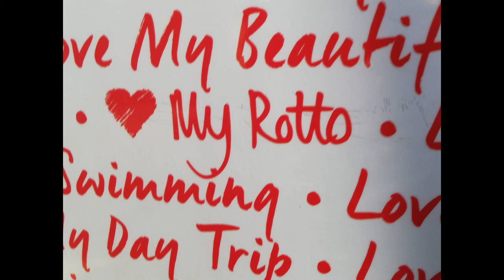Rottnest Island & Quokkas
Rottnest Island, a must do if you visit Perth. The quokka's are so quite. Also the surrounding is so beautiful.